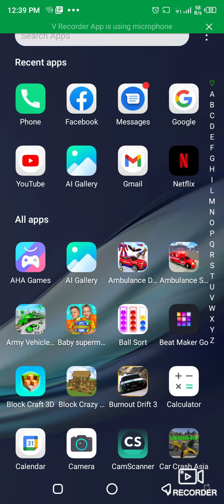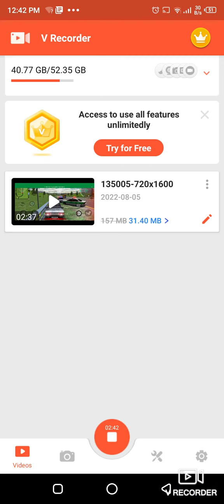minecraft game, amazing game by amazing player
you will enjoy by watching these kids playing and enjoying